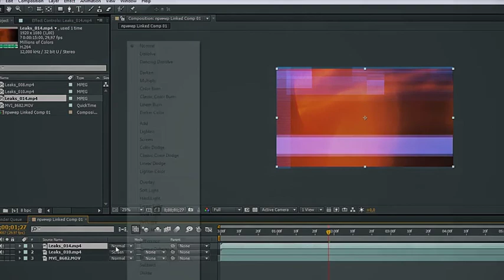Glitch Transitions 4K ✱ After Effects Template Videohive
4K Glitch Transitions
20 Glitch Transitions
Simple & looks impressive
4K UHD 3840×2160 resolution
29,97 FPS
Compatible whit Adobe Premiere, Adobe After Effects, Final Cut, Sony Vegas, Movie Maker, Avid & other editing soft